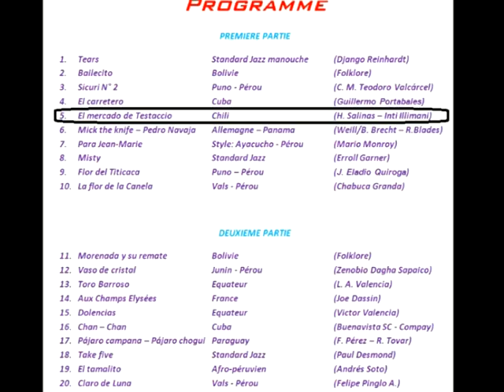Mercado de Testaccio - Concierto 29 mayo en Paris